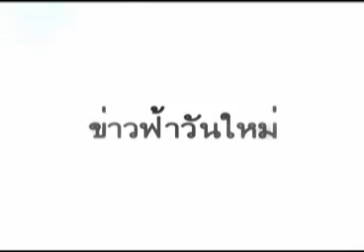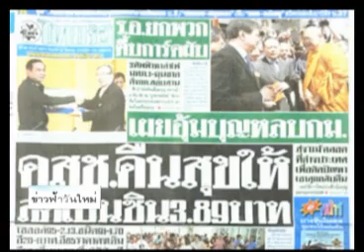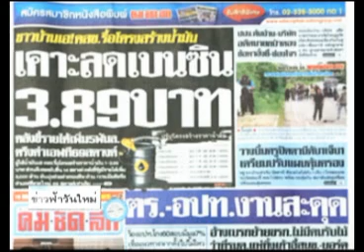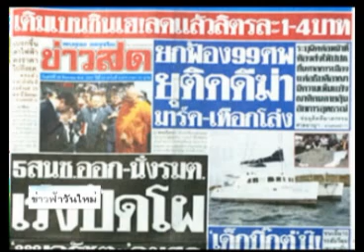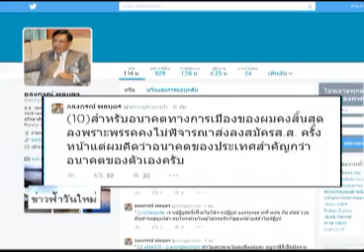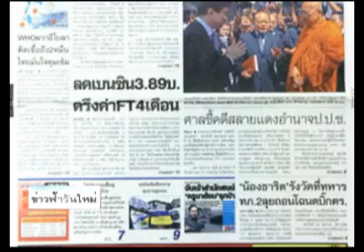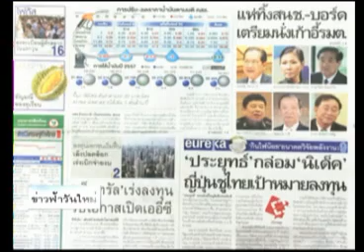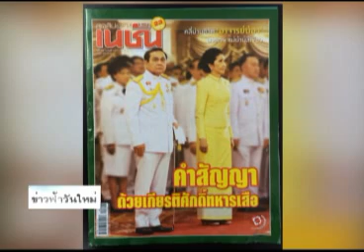ข่าวฟ้าวันใหม่ 29 08 57 เบรค1